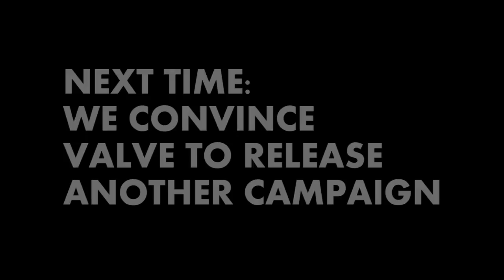Alien Swarm? Part 3: Banana Bread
ALL HAIL BACON!  ALL HAIL THE GUNPUNCHER!